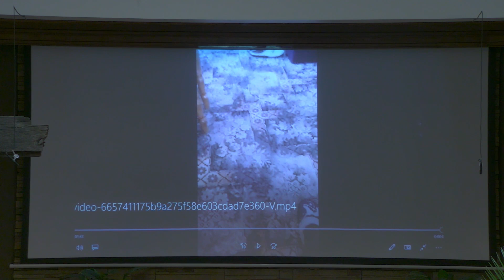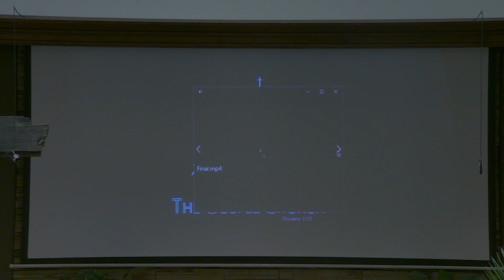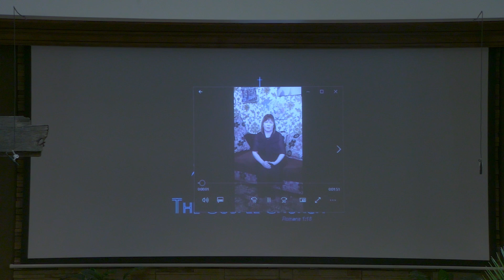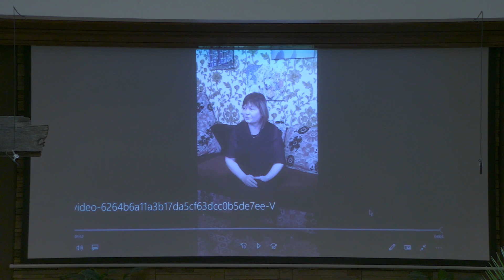Спогади життя Надії Михайлівни Бондаренко 2.9.22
Gospelrichland.com